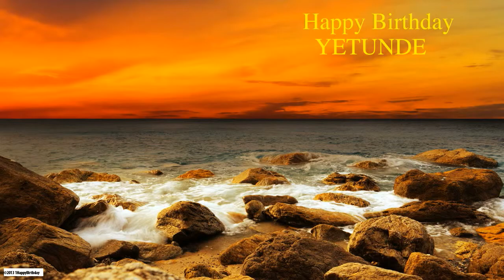Yetunde Birthday Nature & Naturaleza